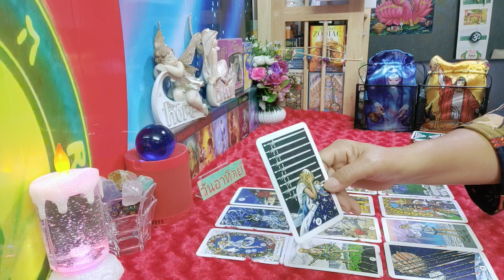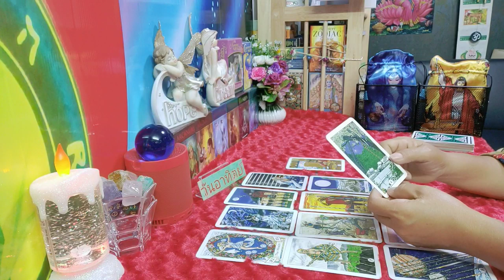ดวงคนวันอาทิตย์🌞งาน เงิน ความรัก มีนาคม2563